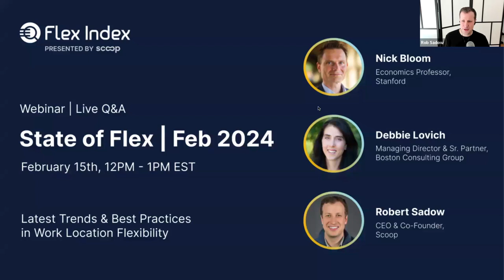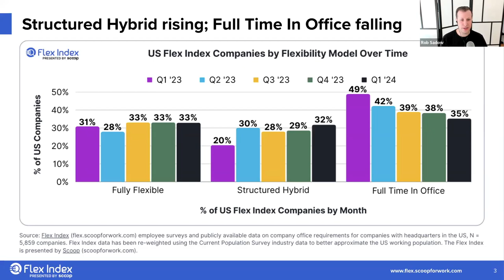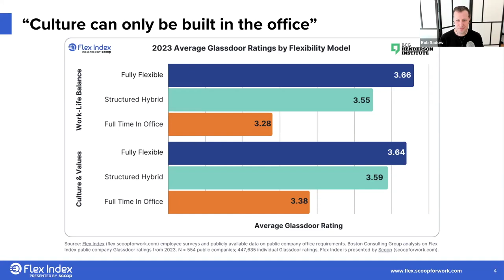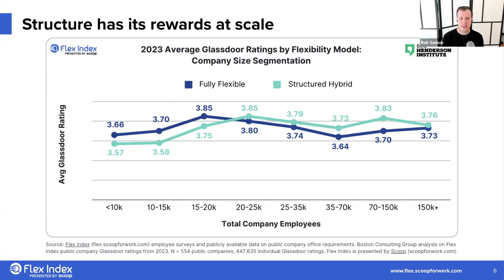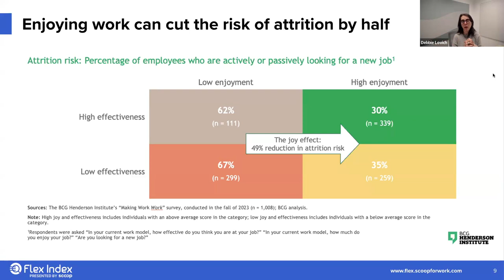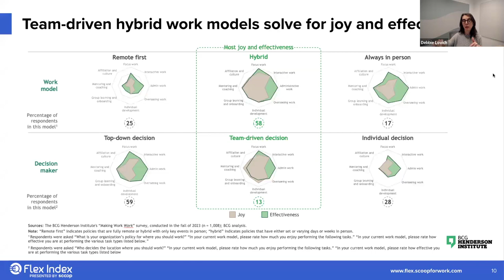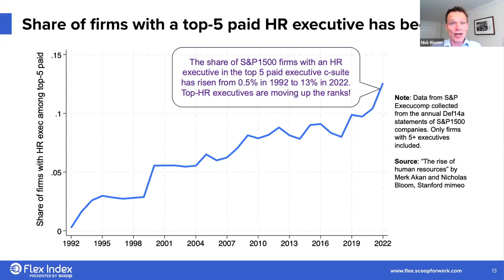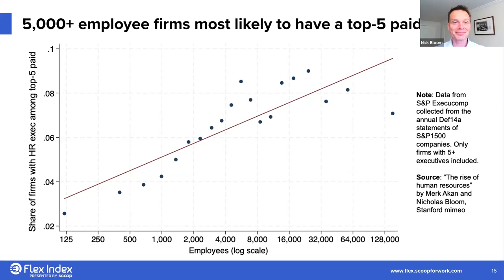State of Flex Webinar [Feb 2024]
🎥 Dive into the State of Flex recap with industry leaders Rob Sadow (Scoop, Flex Index), Nick Bloom (Stanford), and Debbie Lovich (BCG). Explore the current US Return to Office (RTO) landscape and 2024 workplace forecasts. Discover insights on flexibility, employee engagement, and its impact on compensation. Gain best practices with real-life examples.